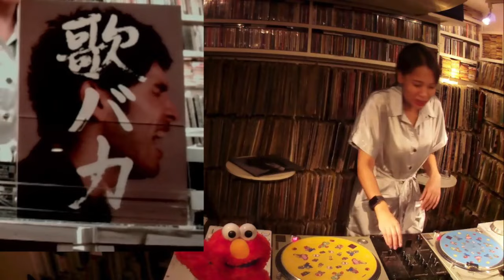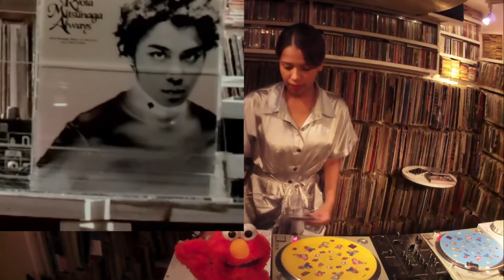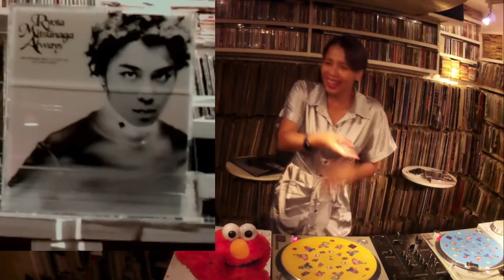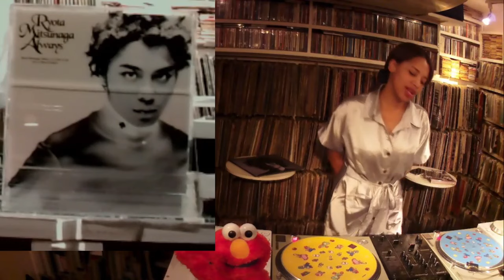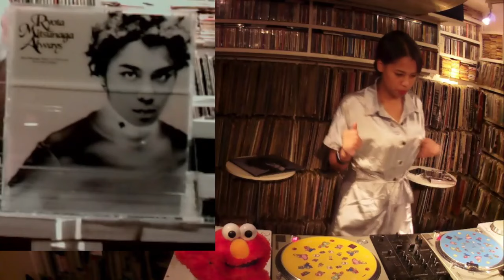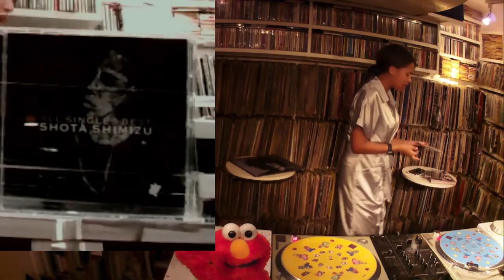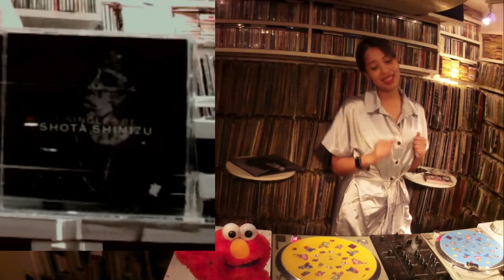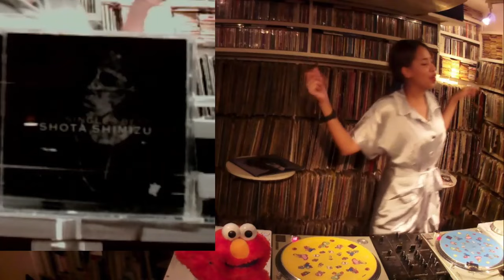月刊MARIA特別号 Japanese R&B 男性編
日本人アーティストのイベントでMARIAさんがJapaneseR&B  男性編特集してくれました。​⁠